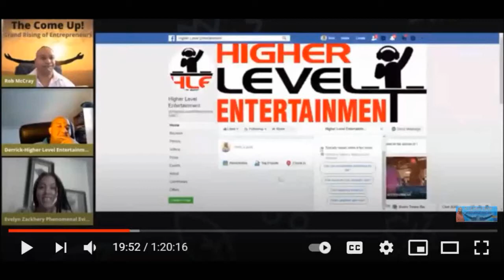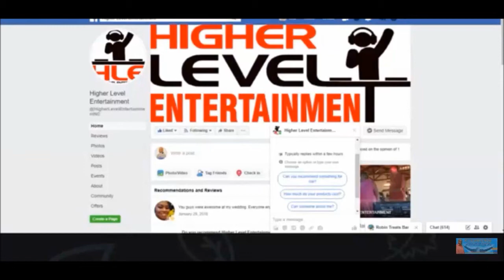How to Become a D J I Higher Level Entertainment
How to Become a D J  with engineer Derrick Battle of Higher Level Entertainment.

Higher Level Entertainment services the communities in North Carolina that are in need of a DJ to entertain your guest.

Be sure to visit their YouTube channel and connect with them on Facebook also.

How to become a DJ
Higher Level Entertainment
Derrick Battle
DJ Equipment
PLAYING MUSIC
North Carolina
Weddings
Parties
Home Business
Rise of the entrepreneurs